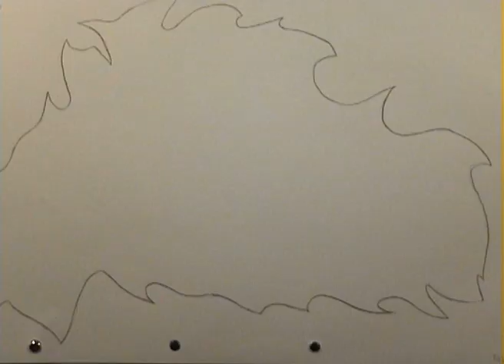DM2C Darren Low Jian Sheng 05 3D ISP assignment